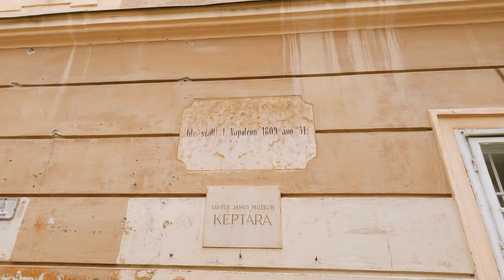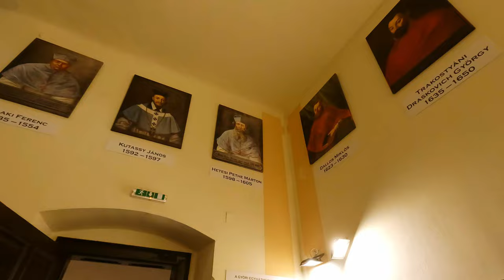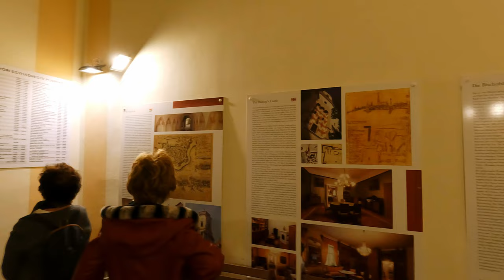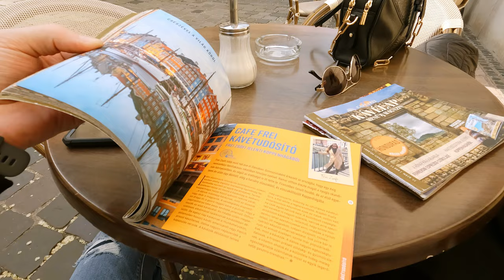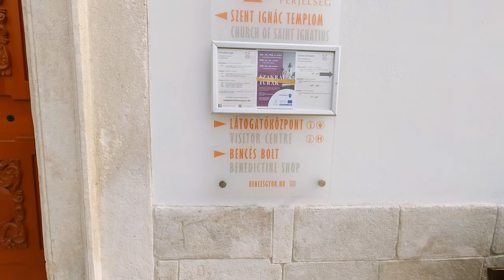Charming city of Gyor, Hungary | Walking Tour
Join us on our trip to Hungary! First stop is the city of Gyor! We spent 3 days exploring what this charming city has to offer, and were not disappointed! Narrow streets of the old town full of history, beautiful churches and green parks. The next stop is lake Balaton!

Explore Hungary with us! Our journey starts in the charming city of Gyor, where we spent 3 days discovering its rich history, stunning architecture, and natural beauty. We'll take you through the narrow streets of the old town, visit beautiful churches, and enjoy the green parks. Our next stop is the picturesque Lake Balaton, known for its stunning views and recreational opportunities.

Join us on this adventure as we uncover the best of Hungary.

⏱️ Video Chapters:
0:00 - Intro
0:59 - Győr old town
3:33 - Basilica of Győr viewpoint
5:16 - Győr old town
6:29 - West side
7:29 - Szent Ignác church

Main Camera
Main Camera Mic
ND CPL Filter
Action Camera
Action Cam Gimbal
Action cam filters
Drone Filter